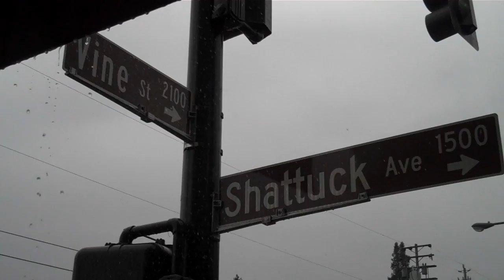8th Annual Spice of Life Festival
Street food vendors set up shop to advertise to customers in a festival environment on the streets of Berkeley in Gourmet Ghetto.